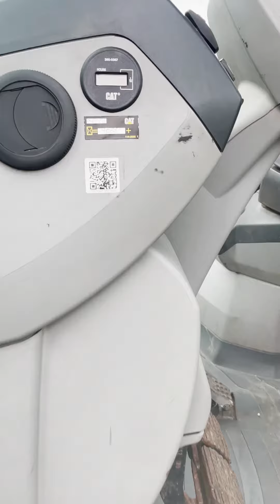2008 Cat 420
walk around of a clean Cat 420 E IT X municipal fully loaded backhoe for sale.